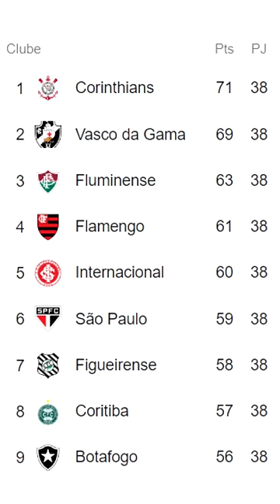O LANCE QUE TODO VASCAÍNO ODEIA!